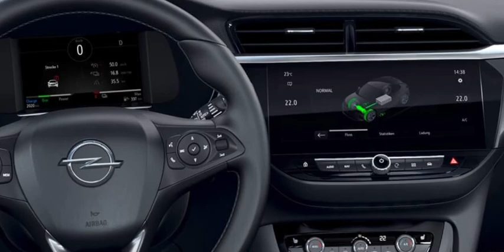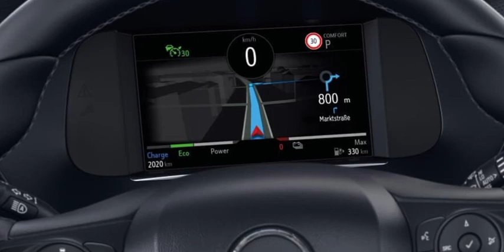Yeni Elektrikli Opel Corsa-e Türkiye’de | Fiyat?